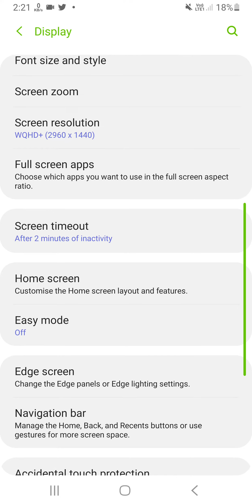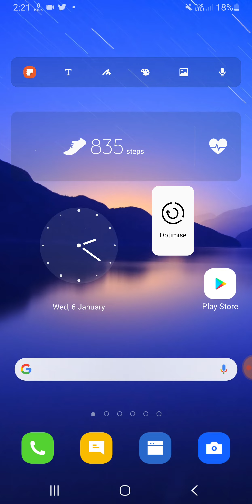Samsung M31, M31s Display Setting Tips And Tricks